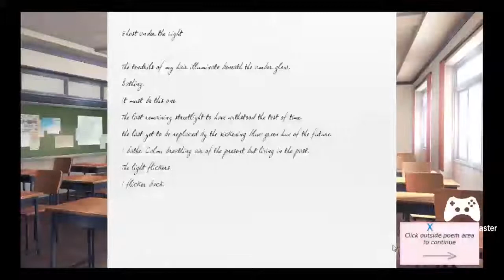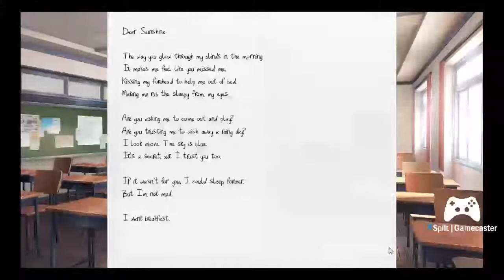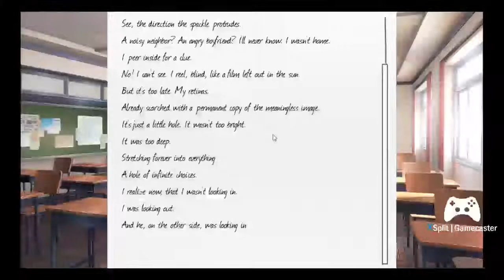Doki Doki Catfight: Doki Doki Literature Club 2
Part 2 of the first hour of my Doki Doki playthrough...and we get a catfight!
(Or at least, I wish we did.)
Oh...and I realized after the fact that the quality was poor, so I'll try to get that fixed by part 3.